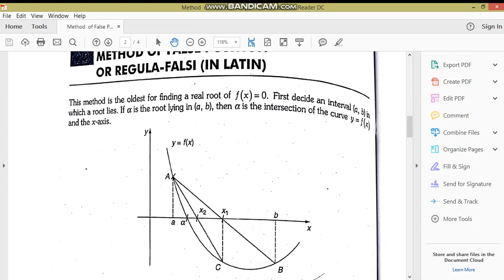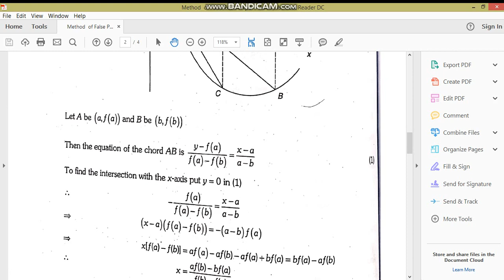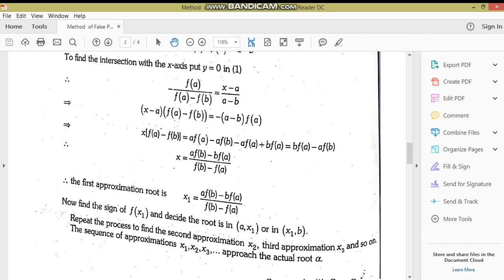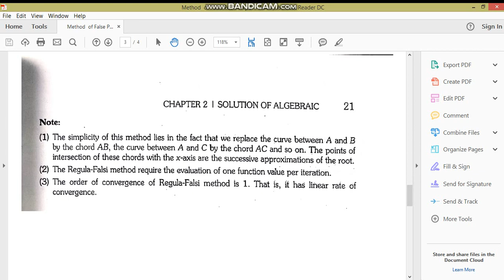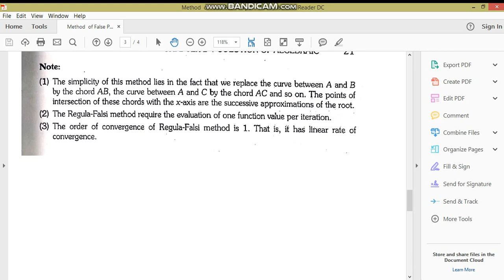False Position method//IMM//NA//M.Adnan Anwar